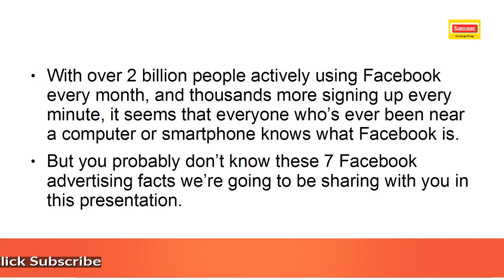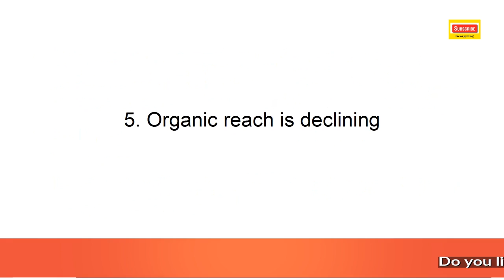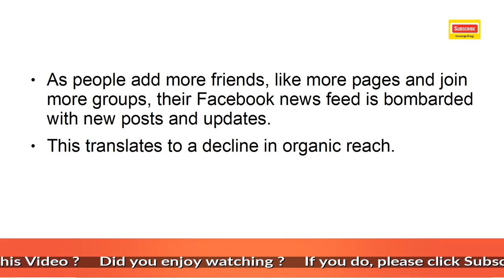7 SECRETS OF ADVERTISING IN FACEBOOK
Advertising in Facebook is confusing to
many people.

This is because they find it complicated,
with too many options and variables.

The professionals know the tricks to
doing FB ads. And this video shows you
the 7 secrets to advertising in Facebook.